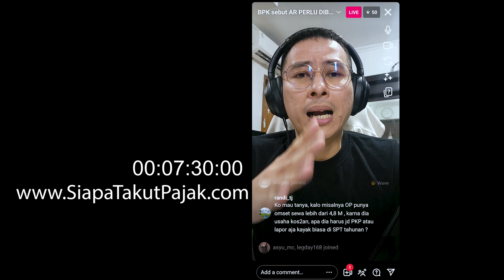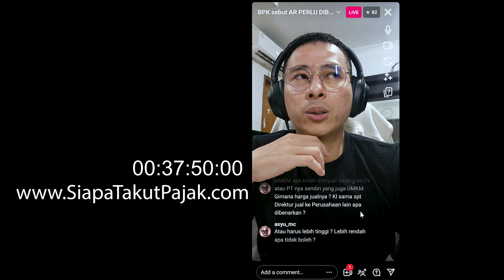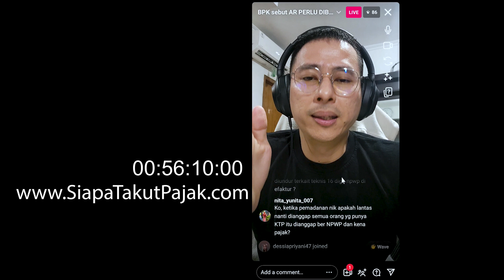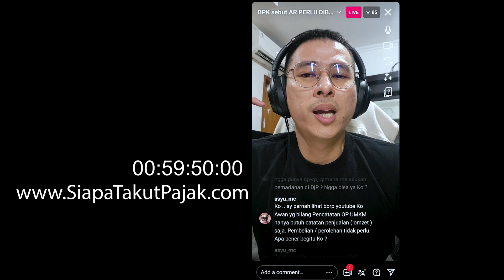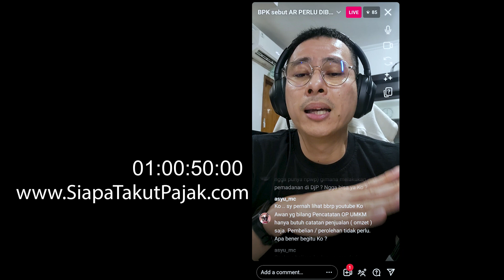Live IG !! BPK Sebut AR Pajak Perlu Dibina ? Emangnya Bu Menteri Perduli ?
✔ PERTAMA & SATU-SATUNYA
PROGRAM PELATIHAN KONSULTAN PAJAK PINTER

✔ PERTAMA & SATU-SATUNYA !!